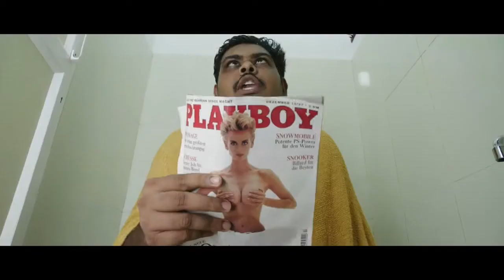18am Padi Official Trailer Mammootty Prithviraj Sukumaran August Cinema Shanker Ramakrishnan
very -thrilling movie